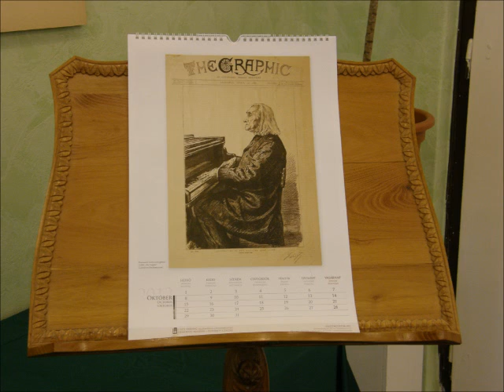Szamosfalvikiállítás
kiállításmegnyitó képei